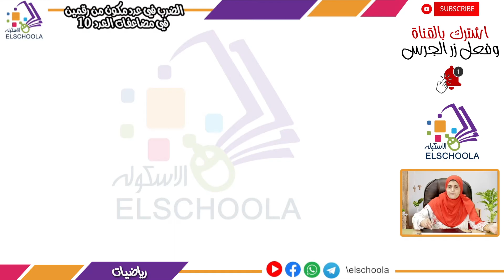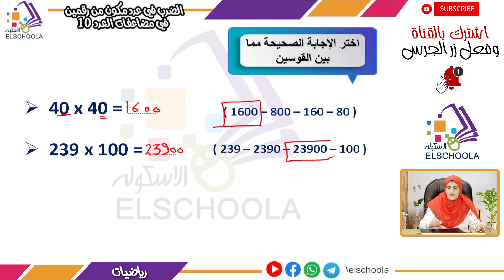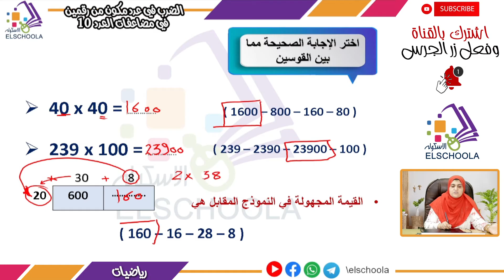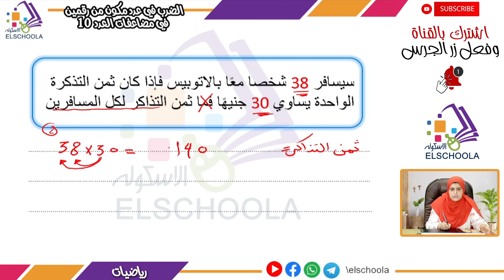الضرب في عدد مكون من رقمين في مضاعفات العدد 10 | رياضيات رابعة ابتدائي | الاسكوله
أ.عبير عباس _ رياضيات _ الصف الرابع الابتدائي _ الترم الأول _ الوحدة السابعة _ المفهوم الأول _ الضرب في عدد مكون من رقمين في مضاعفات العدد 10 _ المنهج المصري.